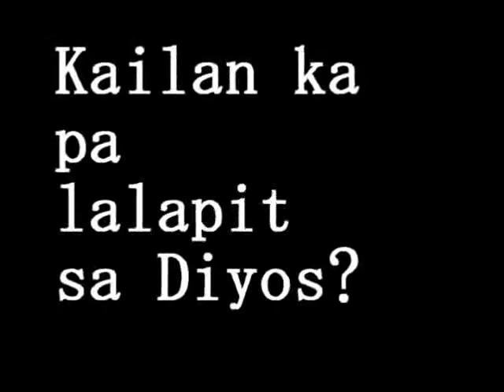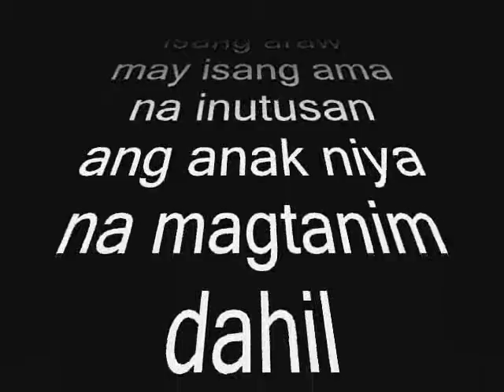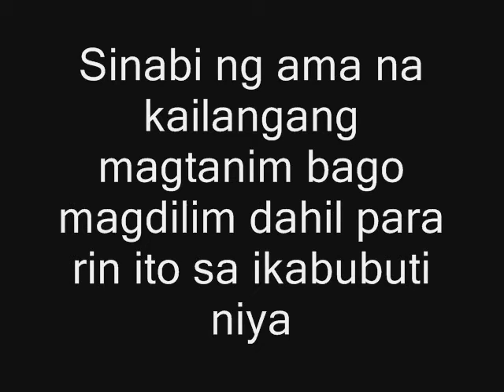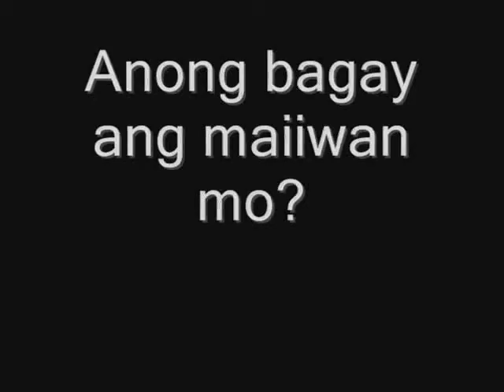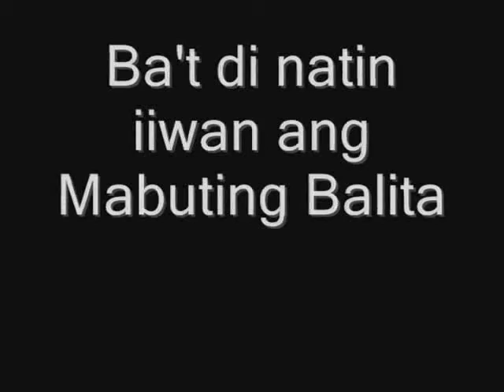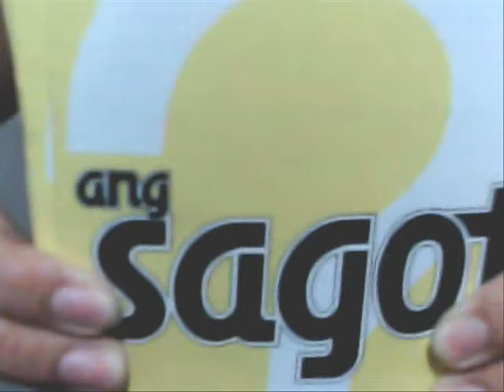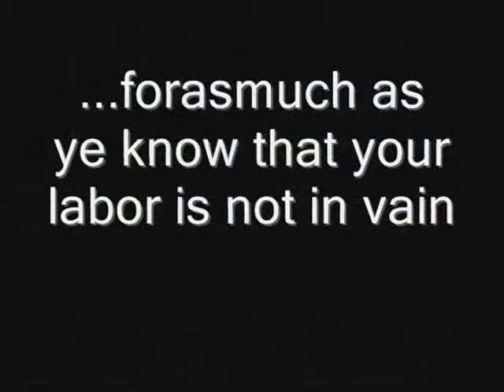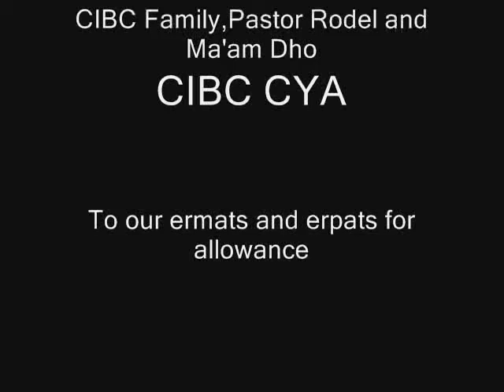CIBC Short Film2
This is CIBC's short film entry for the TalentFest "Get Real" 2010 last June 12.It only got 4th place in that category. This is the 2nd film of Caloocan International Baptist Church after the last year Erika's Diploma which won 2nd place in last year's TalentFest "Ur Faith Counts/UFC"This was made by CYA of CIBC who are not professionals in film making.We hope that you got the real message of our work and appreciate our film even it has unclear shots due to our camera.Thanks and God Bless.